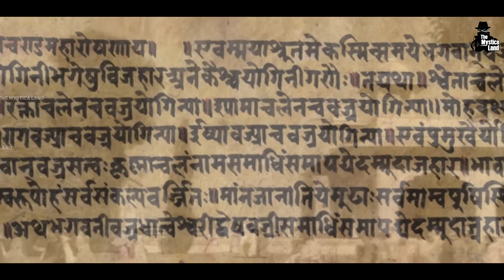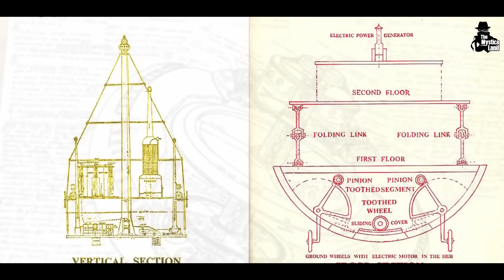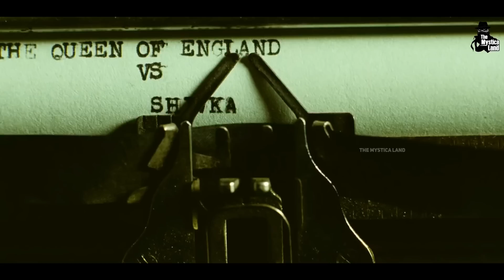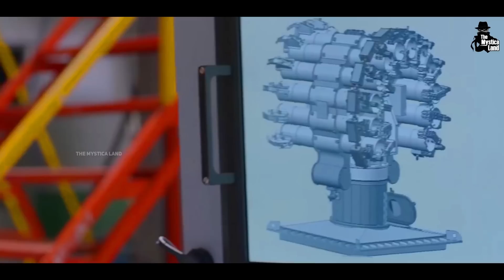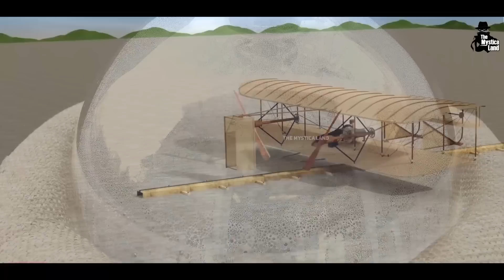हवाई जहाज़ के अविष्कार की ये कहानी सुनकर आपको भारतीय होने पर गर्व होगा | History Of First Aircraft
Video Title : विमान के अविष्कार की ये कहानी सुनकर आपको भारतीय होने पर गर्व होगा | History Of Aircraft
Language  : Hindi